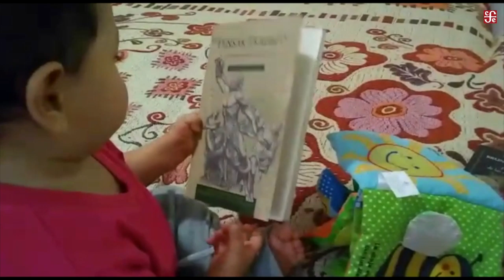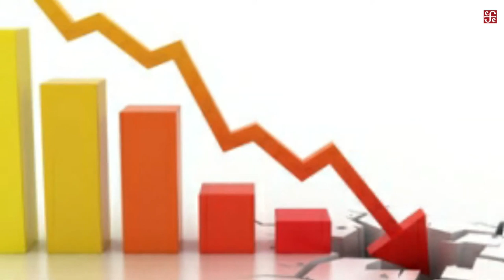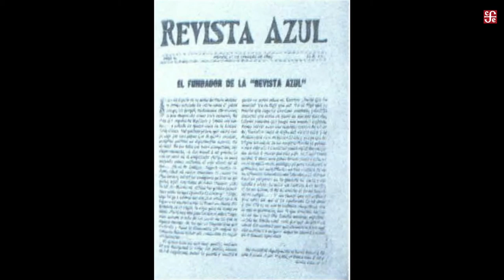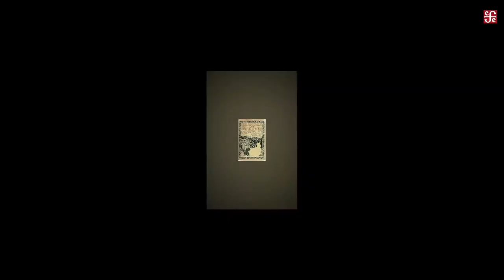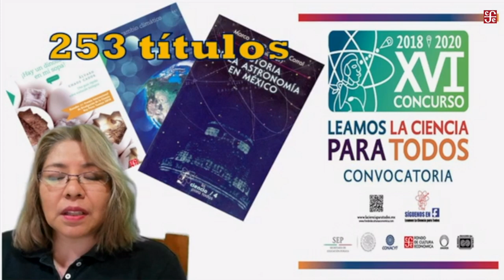RepúblicaDeLectores Ep. 10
Dedicado a:

-Rosario Castellanos
-Elena Garro
-John Reed
-Programa Nacional Salas de Lectura